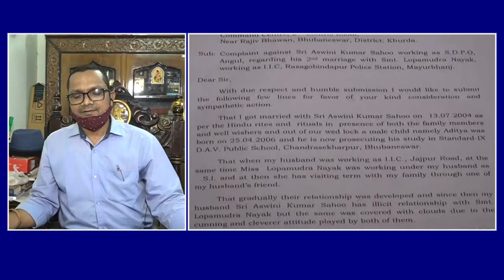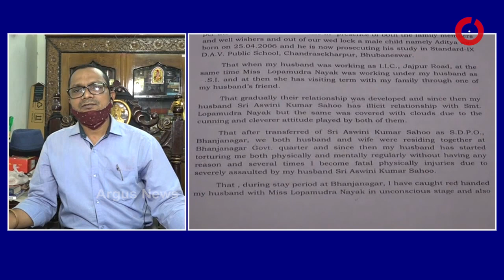ଉଭୟ ଅଫିସରଙ୍କ ପ୍ରଥମେ ଚାକିରୀରୁ ସସପେନସ୍ କରିବା ଦରକାର ....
ଉଭୟ ଅଫିସରଙ୍କ ପ୍ରଥମେ ଚାକିରୀରୁ ସସପେନସ୍ କରିବା ଦରକାର ଓ ଡିପାର୍ଟମେଣ୍ଟାଲ ଇନକ୍ବାରି ଆରମ୍ଭ ହେବେ ଦରକାର ବୋଲି ପ୍ରତିକ୍ରିୟା ରଖିଛନ୍ତି ଆଇନଜୀବୀ ଅଶୋକ ଦାସ ...